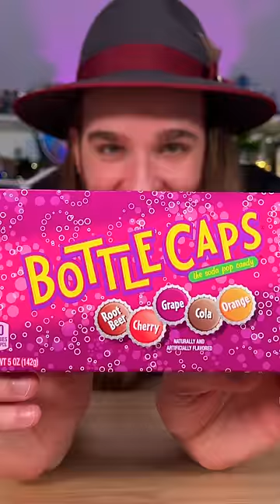I left Bottle Caps Candy in Vodka for a week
1970's candy with a delicious modern twist. Bottle Caps Candy was the craziest powder candy from my youth.